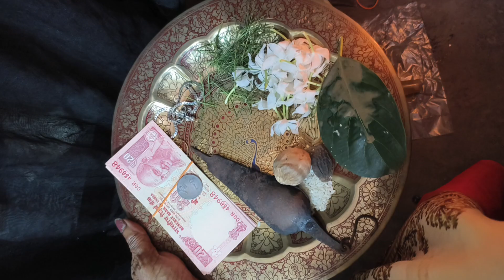Jamai Sosthi Vlog 2024 | এত দিন পর যাচ্ছি Hometown | Kolkata to Contai Journey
Jamai Sosthi Vlog 2024 | এত দিন পর going to Hometown | Kolkata to Contai Journey